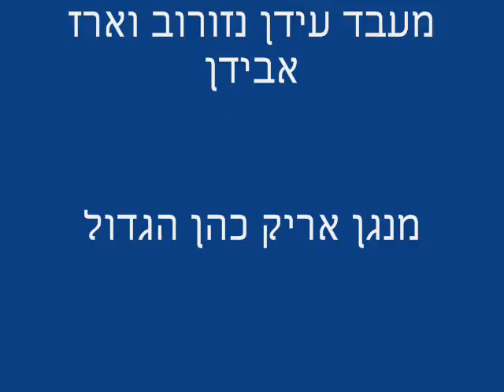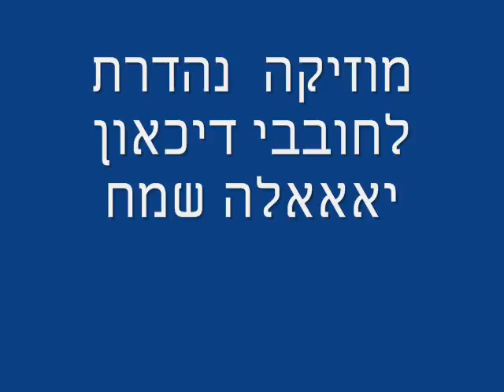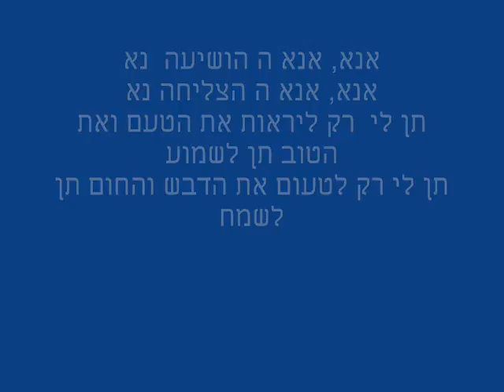אתה אלי הטוב קריוקי דודו שבת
אתה אלי הטוב  קריוקי חדש 2016  מילים ולחן דודו שבת  מעבד ארז אבידן עידן נזורוב מנגן אריק  כהן  זכיות נמצאים באקום הזכיות  אך ורק שלי ואין להקליט  רק לעשות קאבר